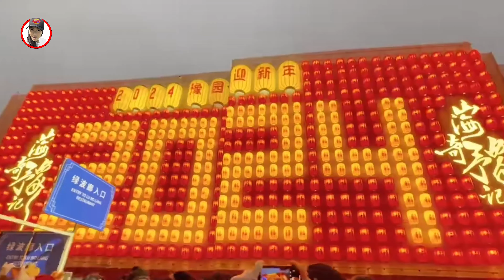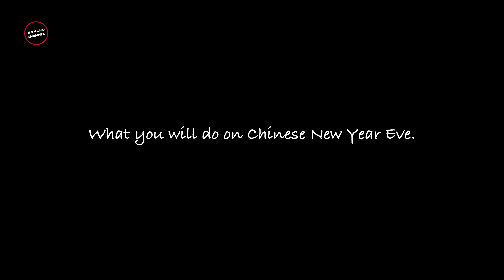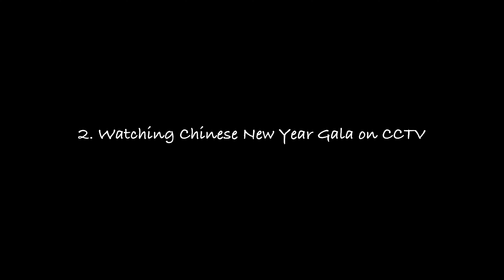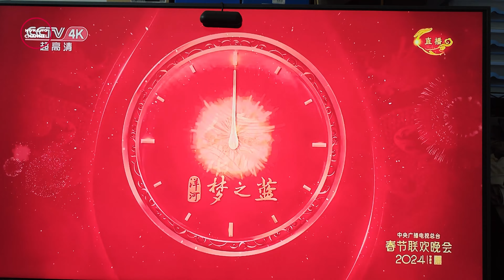Imlek 2024 - What you will do on CNY Eve | Nongho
Xin Nian Kuai Le - Nah kira-kira kalian tahu tidak apa yang akan dilakukan penduduk Tiongkok pada malam Tahun Baru Imlek. Dan sekarang kira-kira tahun apa? Yuk kita simak.

Camera:
Canon M50
Sony ZV-E10
Mi 12S Ultra
Insta ONER
Insta Ace Pro

Lens:
Samyang 35mm/T1.5
Panasonic 25mm
Sigma 18-35mm 1.8 DC

Gimbal:
DJI Ronin

Drone:
DJI Mavic

Mic:
Rode
DJI Mic
Zoom Recorder

Application:
Adobe Premiere Pro
Adobe Photoshop